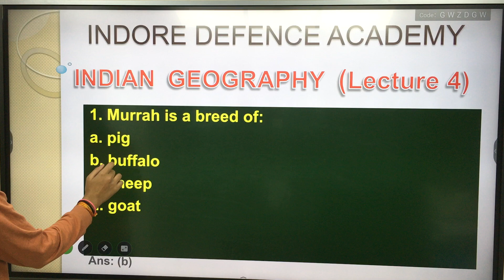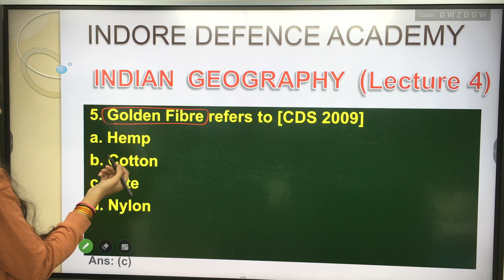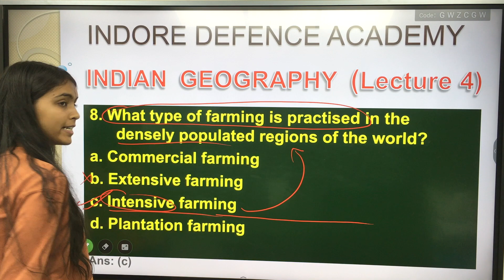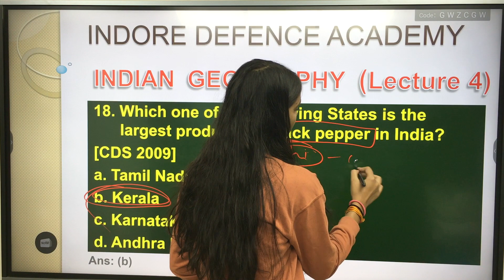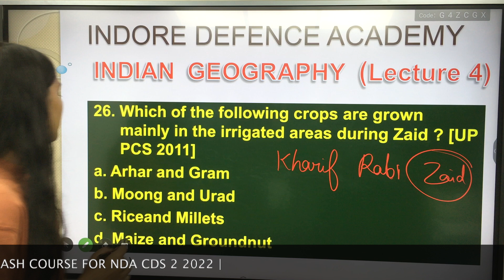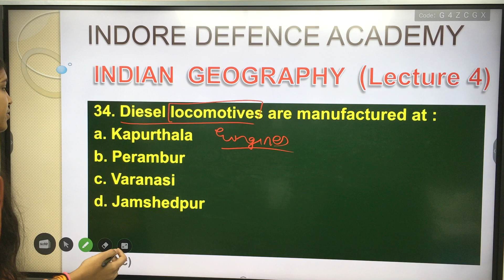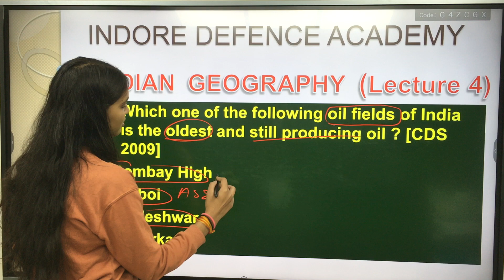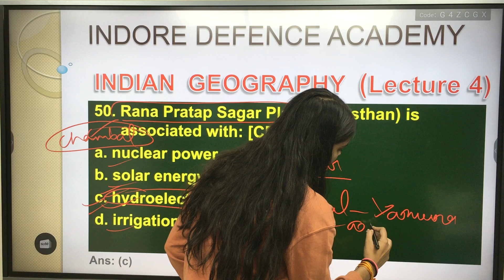DAY 11 UDAN Batch | Free NDA CDS CRASH COURSE | GEOGRAPHY Revision Class | Indore Defence Academy